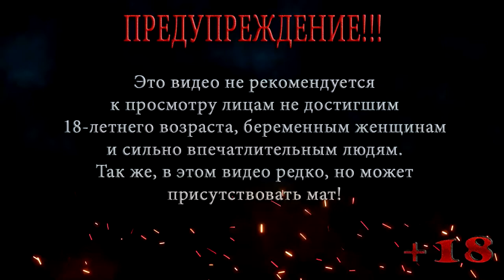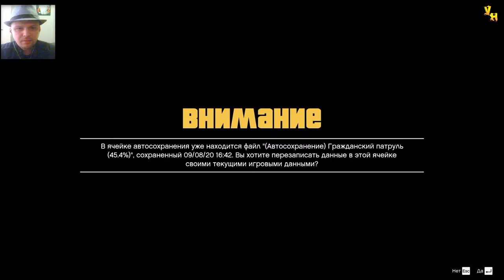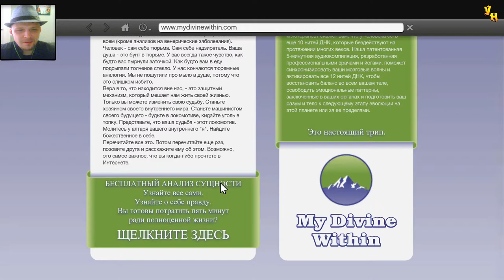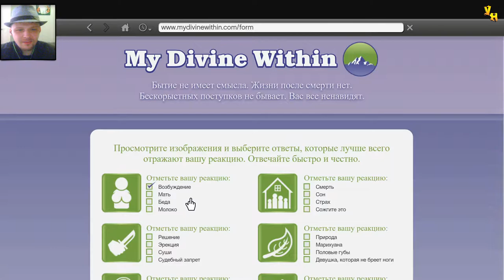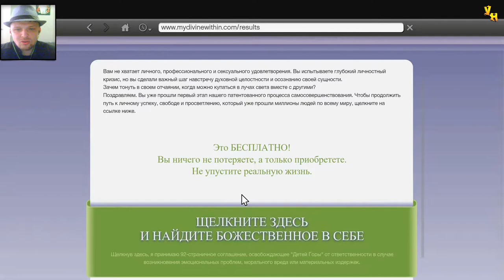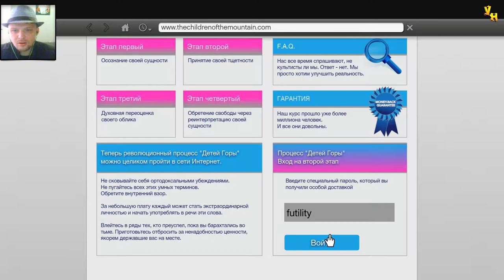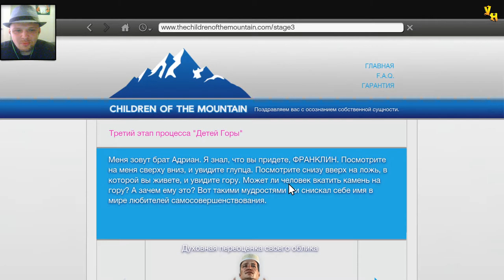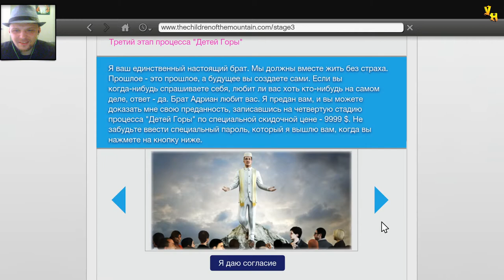РАЗВОД НА ПЯТЬ ТЫСЯЧ БАКСОВ ◀ ПРОХОЖДЕНИЕ ГТА 5 / GTA 5 ◀ НА РУССКОМ #43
В этой серии ГТА 5 / GTA 5 Майкл и Тревор отправляются убрать братьев о Нил, им в этом помогает Франклин, после успешного задания, Франклин отправляется к Доминатору, но по пути ему приходит спам сообщение, Франклин ведется на него и оказывается что это развод на пять тысяч баксов.

Помощь покупки видяхи Nvidia GeForce RTX 2060 6 gb:
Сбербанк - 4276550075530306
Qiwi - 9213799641